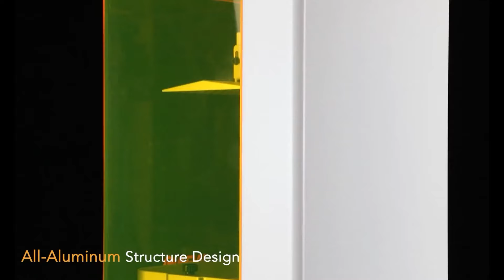Now on Kickstarter: Jashnc Msla 3D Printer Pegasus 8K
JASHNC MSLA 3D Printer Pegasus 8k
Modular 8k Large-format High-speed Resin 3D Printer with Ball Screw and Various Optional Modules